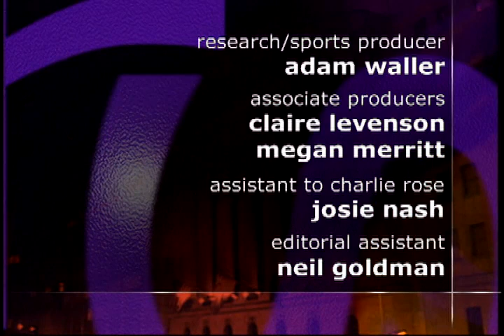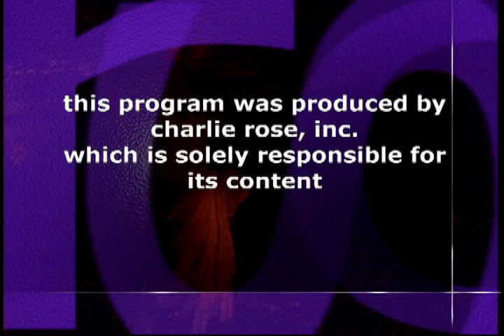The Charlie Rose Show: Shai Agassi / Darren Aronofsky & Natalie Portman (Black Swan) (PBS 2010)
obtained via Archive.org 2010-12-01